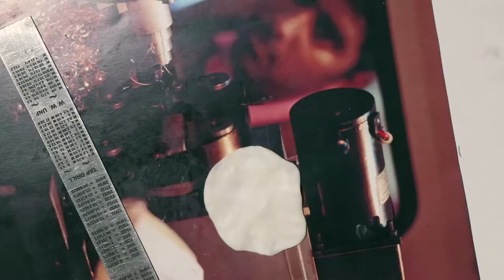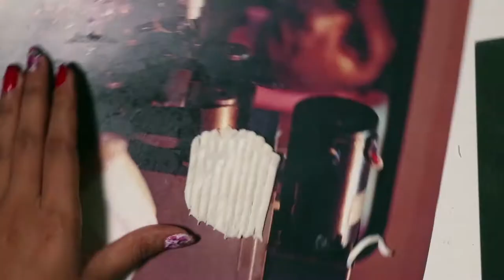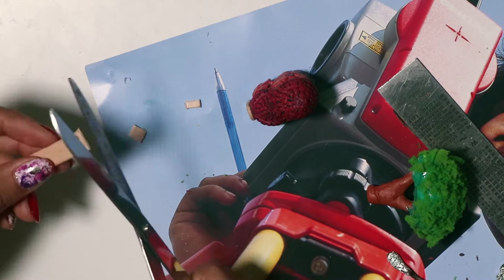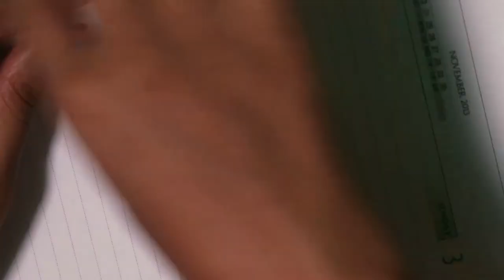FAIRY GARDEN IN A JAR | jar fairy garden idea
Every one love fairy gardens. you don't need so much of space .. you just need an empty jar to make it..
- aluminum foil
- white glue and hot glue
- paints
- popsicle sticks
- soil